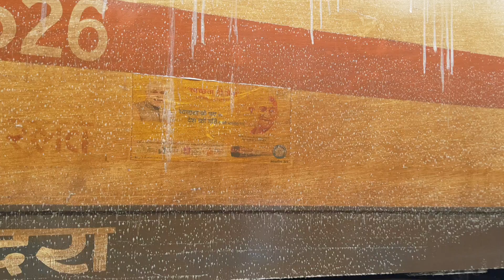Mumbai "August Kranti Rajdhani" washing at Automatic coach wash plant at Nizamuddin || News Station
In a bid to save water required for cleaning trains, an automatic train washing system has been installed by Northern Railways at Hazrat Nizamuddin Station in Delhi. The washing system has a capacity of 250 coaches per day and takes 7 to 8 minutes to wash a 24 coach rake.
Earlier, the Indian Railway had decided to set up automatic coach washing plants at 10 major depots to save water required for cleaning trains. Reports inform that about 12,000 to 14,000 liters of water are used for cleaning one rake consisting of 22-24 coaches.